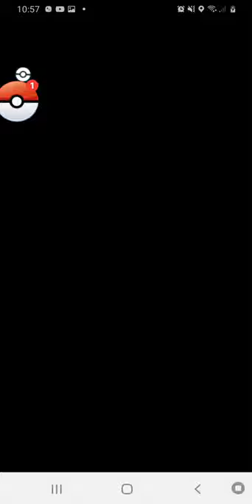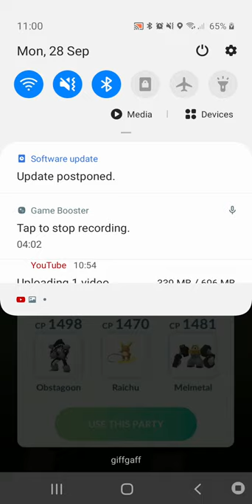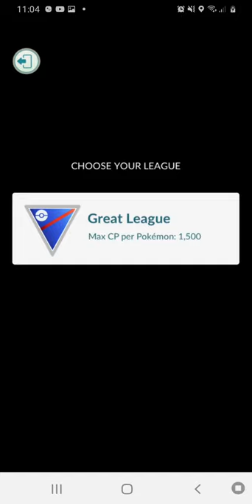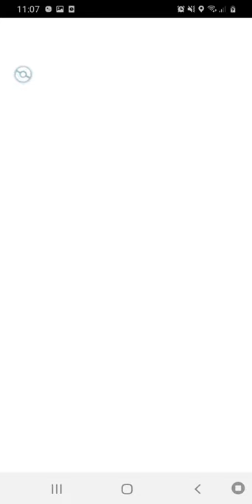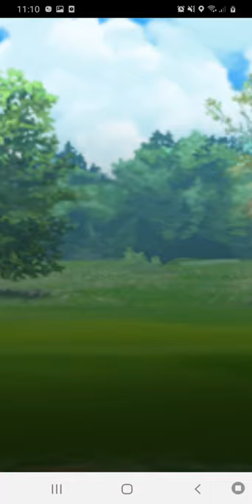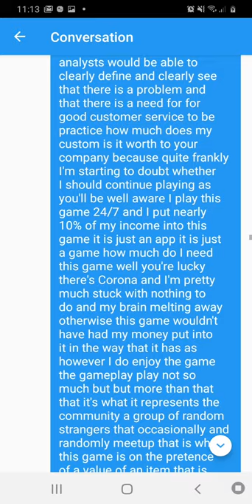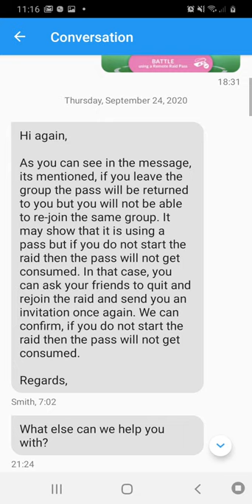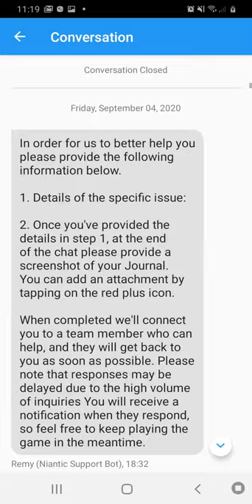How to raise a complaint to niantic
Does niantic actually listen to you and do they actually do anything